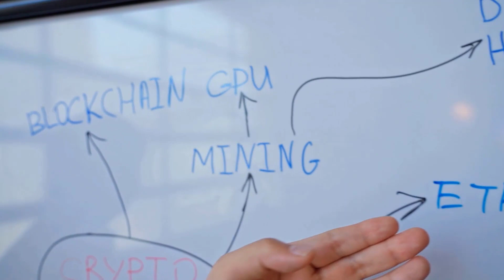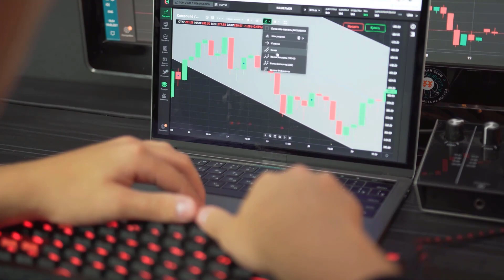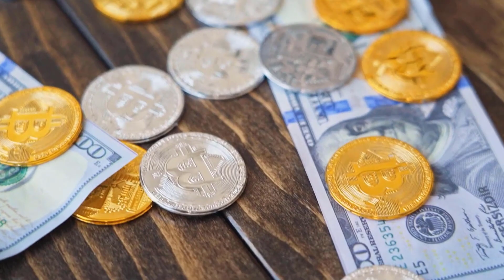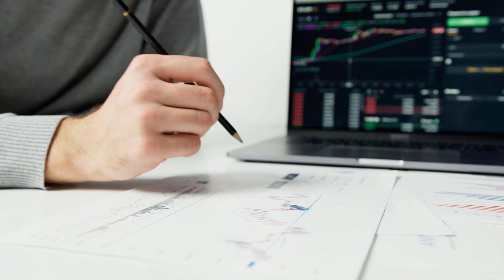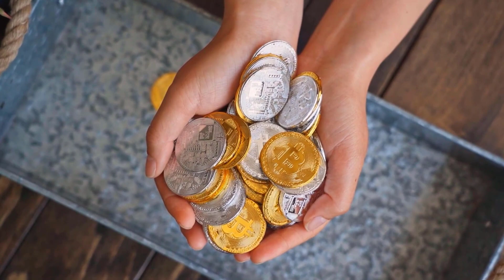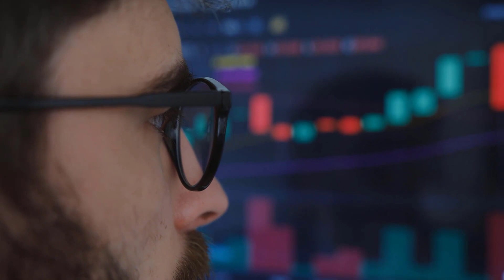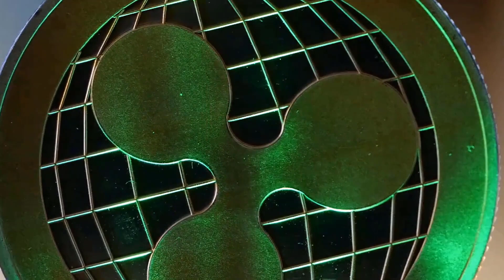LUNA SHOCKING NEWS IN 2024?! WHAT'S HAPPENING - TERRA LUNA PRICE PREDICTION & UPDATES